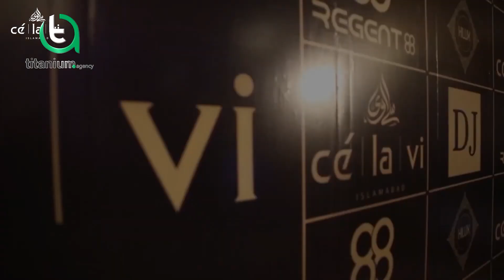Celavi Islamabad | Residential & Commercial Investment Opportunity | In First 7 Star Mall & Hotel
Celavi Islamabad is an excellent and brilliant blend utilized advancement in the core of Bahria Enclave Islamabad. It's an exceptional project introduced to characterize extravagance, joy, and solace from a genuine perspective. Celavi is a 7-star standard-based venture by a UK-based designer. Planned on new and progressed ideas, Celavi Islamabad is offering rich shopping, business, and living experience to individuals. Spreading more than 30 Kanal of land, this task allows you to go into a way of life of solace and accommodation.